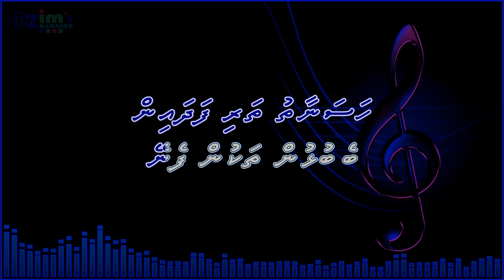Kasabu karaoke by @zim's Karaoke ( With vocal guide )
Music track created from the song below link...